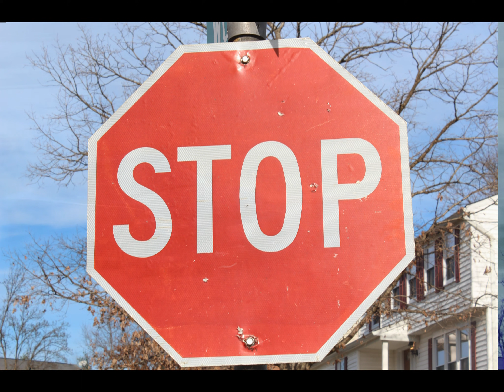Canon T3i Photos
All taken by me with my canon t3i today and yesterday. I edited this on adobe after effects, plz comment and give me tips to improve ,my future photos, this is my first real digital camera